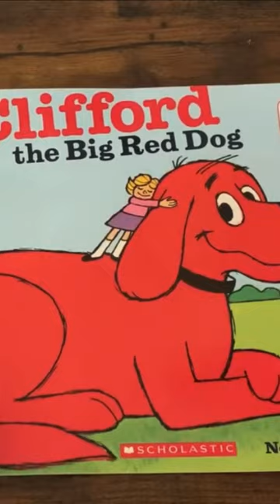Let’s read “ Clifford, the Big Red Dog” written by Norman Bridwell.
The link is in the bio. Thanks a bunch📚
If you enjoyed this story, be sure to check it out at your local library or buy a copy for yourself through the link :